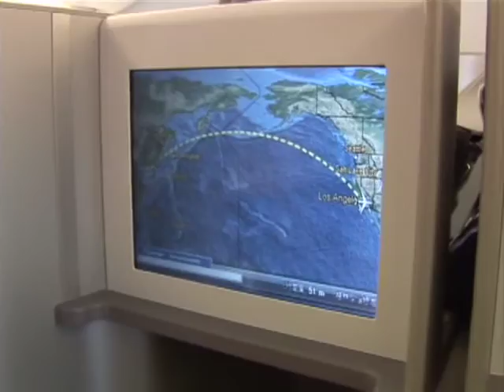Asiana OZ Quadra Smartium - MBC